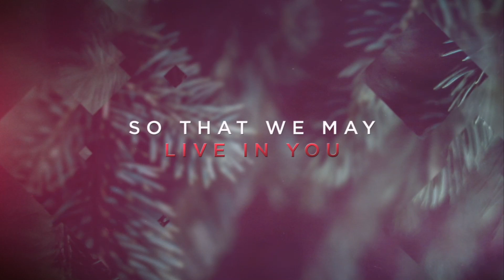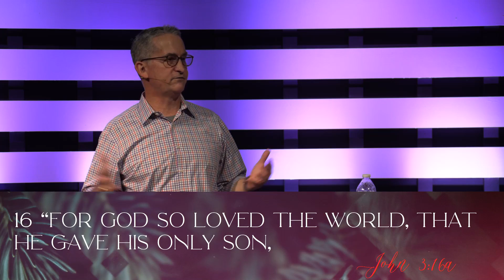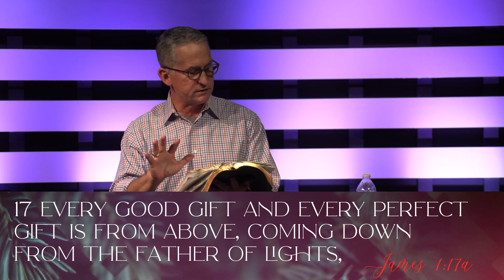Good News - Advent week 2 - Love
Russ continues our advent journey by looking at love